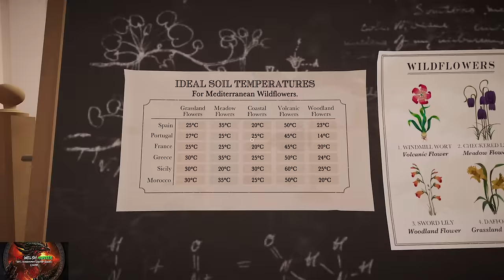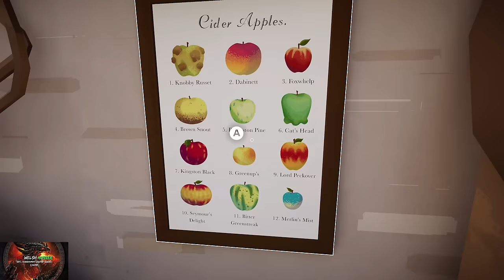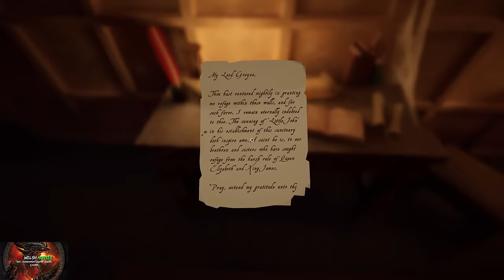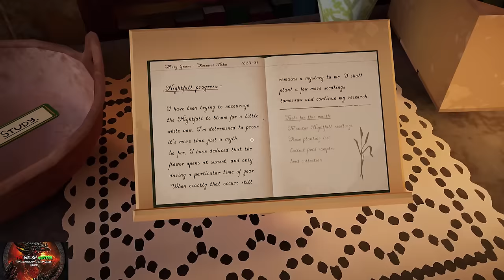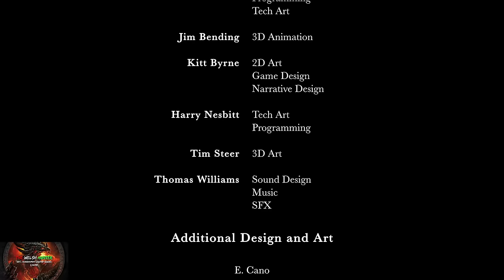Botany Manor - 100% Achievement Guide! *EASY 85 Min Completion* (Included In Gamepass)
Welcome to my 100% Achievement/Trophy Guide for Botany Manor.
A game developed by Balloon Studios, Published by @WhitethornGames  & is available to you for just £20.99 or $24.99!
By the way, A HUGE shoutout and thanks to Devs & Pubs for providing me the code in which to bring you this guide!

So this is the ultimate relaxo vibe game in which we have to grow some flowers, getting all magically mysterious and stuff!
It is enjoyable, and it is rancho relaxo!

~As for achievements, you can't miss any as if you finish the game, you can just continute and free roam the mansion to get what your missing.
Achievements are generally easy enough, the only thing i would say to do is when you pick up clues, match them to the flower your growing asap otherwise it can get very confusing, but i explain that in the video!

All ina ll your looking at around 1:20 to 1:30 hours to get this done!

Achievement Timestamps:-

Intro - 0:00
1. Let Me In! - 1:30
2. Windwill Wort - 2:30
3 & 4. In The Bin & Green Thumbs - 5:00
5 & 6. Take A Break & Take A Nap - 6:30
7. Quack Quack - 9:40
8. Piano Woman - 12:10
9. Boom - 13:15
10. Fulguria - 14:10
11. Photographer - 15:15
12 & 13. Crack & Ash Plume - 19:45
Duck 2/5 - 21:20
14. Pixie Tears - 27:15
Art Lover 1/2 - 32:15
15. History Sleuth & Duck 3/5 - 33:00
16. Fixer Upper - 34:35
17. Wolfglove - 35:10
18. Mountaineer - 36:35
19. Lockpicker - 38:40
20. Grandmas Vault - 39:45
21. Sapphire Gloom - 42:30
22 & 23. Clean And Tidy & Who Needs A Plumber? - 44:55
24. Cradle Fern - 46:10
Duck 4/5 - 49:30
25. Brook Chalice - 50:30
26. Nightfall - 54:00
27. Spring dance Shrub - 58:25
28. Art Lover 2/2 - 1:05:45
29 & 30. Quack, Quack, Quack, Quack! - 1:06:35
31. Oscilette - 1:08:40
32. Frogger - 1:11:40
33 & 34. Fools Emerald & Botanical Researcher - 1:12:15
35. Flower Arranger - 1:15:00
36. The End - 1:16:50

TimG84
Khost
TschanSchpange1
TonySki
ShadowTurul21
Rukus
TheUnderdog2020
DragonClave
Livibeau
Kaens
Brigadierblue
Worf115
Hindergod35
Reeceyboy

LEG-ENDS!

Big Love!